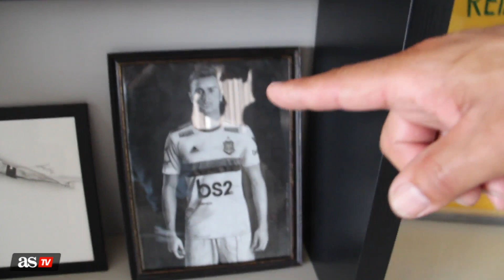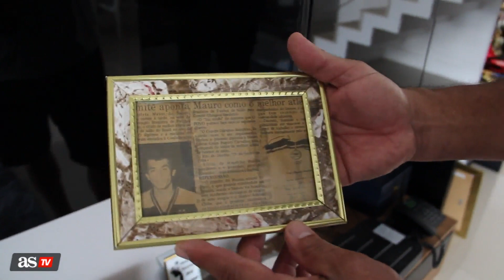El padre de Reinier nos abre las puertas de su casa y nos enseña el museo de su hijo | Diario As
El padre de Reinier atendió a Mario Cortegana en Río de Janeiro y le enseñó el pequeño museo que tiene con los éxitos de su hijo en su corta trayectoria.